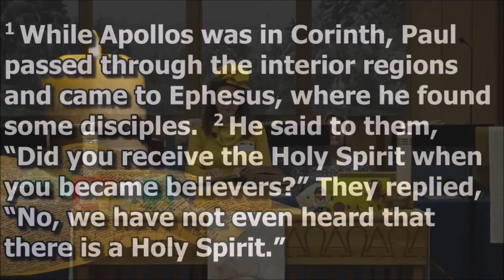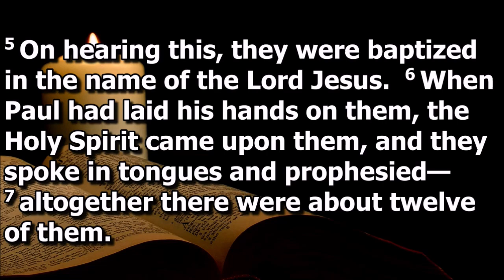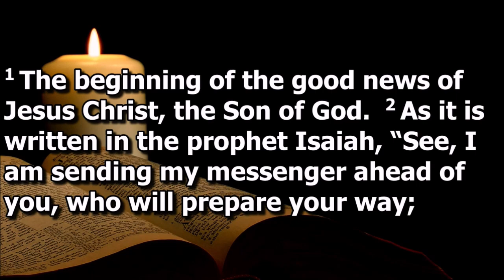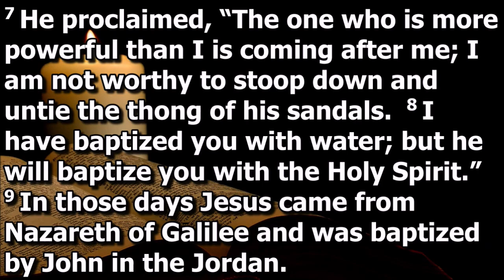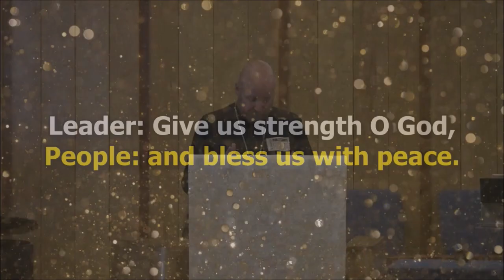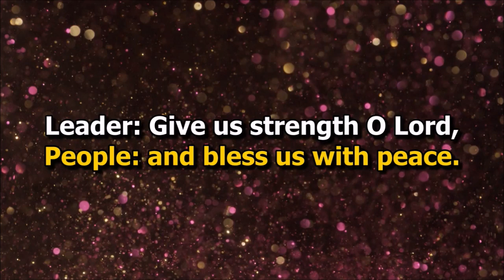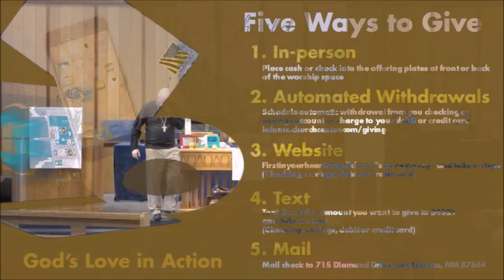Worship Sunday January 7 Complete Traditional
This is the complete worship service for Sunday, January 7, 2024. This was a traditional service. It was also the first part in our Toy Box Leadership series looking at Play-Doh. We also did a baptismal remembrance.